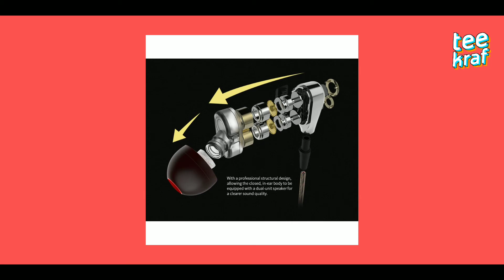หูฟัง งบ 100 ที่น่าซื้อ! น่าใช้! มีรุ่นไหนกันบ้าง? - teekraf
ติดตามผมที่ช่องทางอื่นๆ
       ช่องนี้ไม่ได้เป็นช่องเเรกที่ผมทำขึ้น เพราะก่อนหน้านี้หลายปี สมัยผมยังอยู่ชั้นประถม ผมเคยทำช่องมาเเล้ว  ซึ่ง ณ. ตอนนั้นผมไปรู้จักเกี่ยวกับเรื่องพวกนี้ได้ยังไงก็ไม่รู้ ลงคลิปไปหลายคลิปอยู่นะ55 เเต่ด้วยความเป็นเด็ก พอเปลี่ยนโทรศัพท์ก็ไม่รู้เรื่องอีเมล์เลย ทำให้ช่องๆนั้นหายไปกับโทรศัพท์55
      พอผมเริ่มเข้ามัธยมผมก็เริ่มทำช่องใหม่อีกครั้ง ทำได้ไม่นานก็ล้มเลิก เเล้วผมก็ทำช่องใหม่อีกครั้งอยู่หลายรอบ จนมาถึงช่องๆนี้ และผมก็จะตั้งมั่นพัฒนาไปเรื่อยๆ
        เพราะผมเชื่อว่าผมทำได้ ตี๋กราฟ สวัสดีครับ

For more information or contact